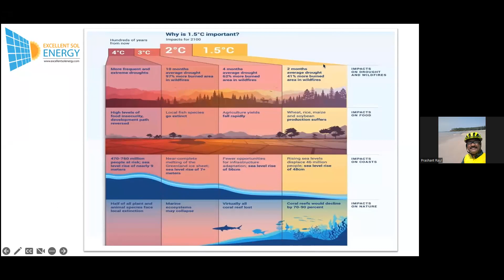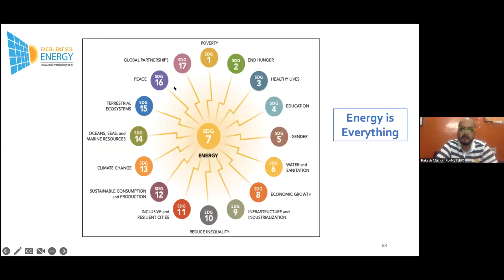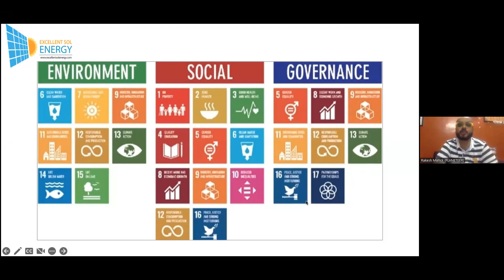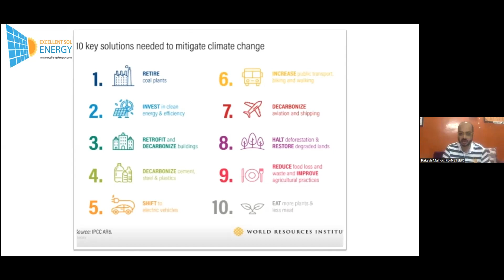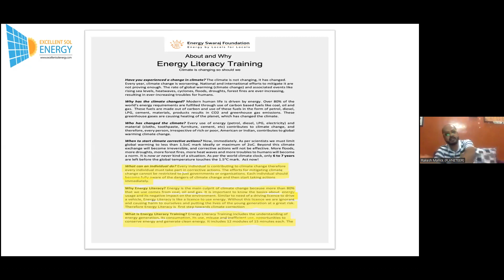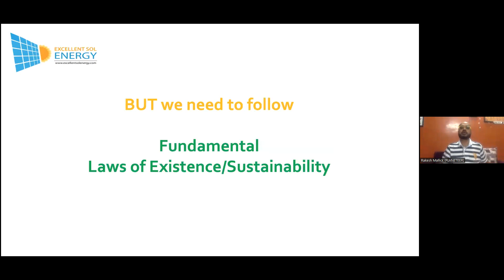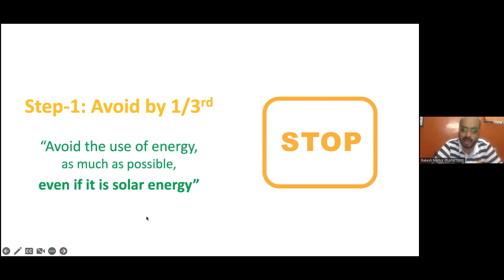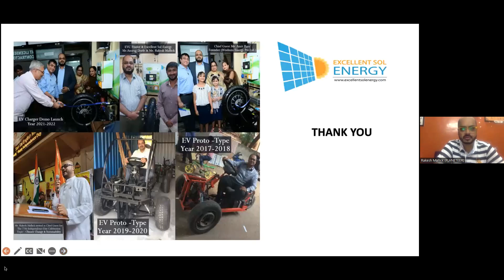वातावरणातील बदल आणि मानवी जीवनावरील थेट परिणाम- PART 2